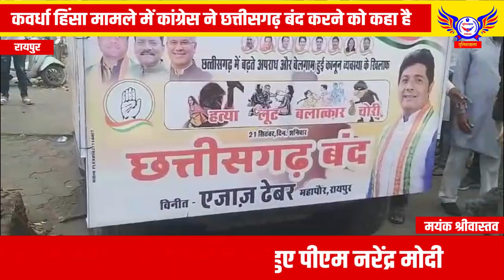कवर्धा हिंसा मामले में कांग्रेस ने छत्तीसगढ़ बंद करने को कहा है........POLICEWALA